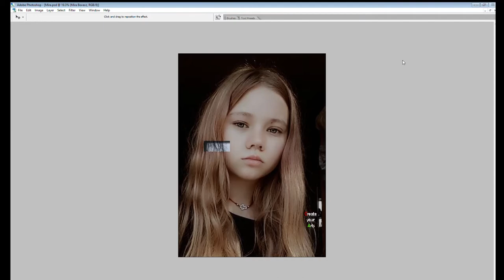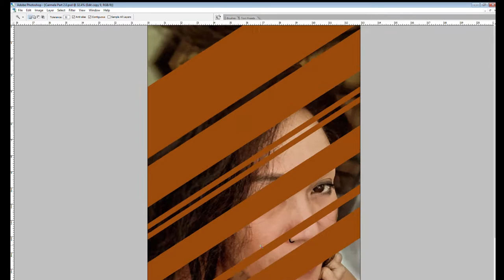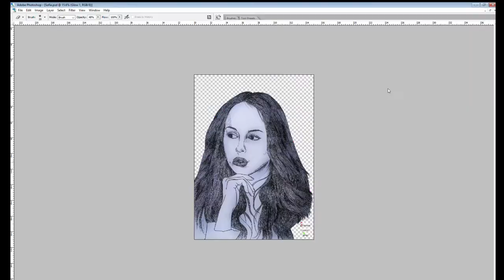Sketch Art with Light Effects Animation Part 3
Another Free Hand Sketch Artwork with light effects Animation